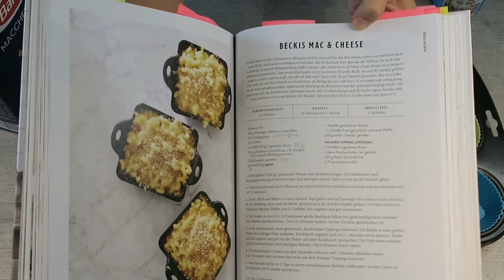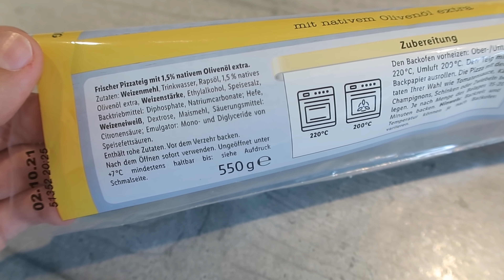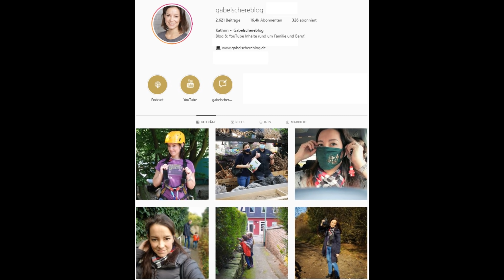Tiefkühl Snack Ideen | gabelschereblog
Heute geht es um 8 Ideen für die Tiefkühltruhe. Was lässt sich gut einfrieren? Wie kann ich Mahlzeiten vorbereiten? Ich spreche mit Euch über meine liebsten Snacks und Fingerfood Varianten, die sich gut einfrieren und auftauen lassen

Frischhaltedosen aus Glas mit Deckel*
Kochbuch Magnolia Table*
Silikon Muffin Formen*

Toppits Safeloc Gefrierbeutel Vorratspack*

⭐ Weitere Favoriten in der Übersicht*

Schöne Grüße

Kathrin